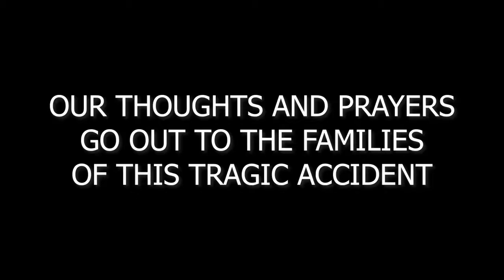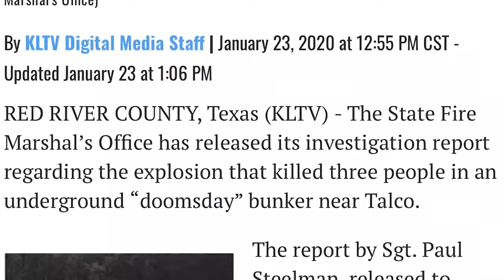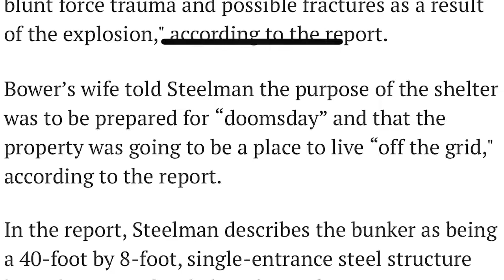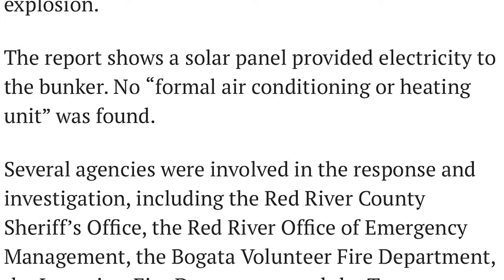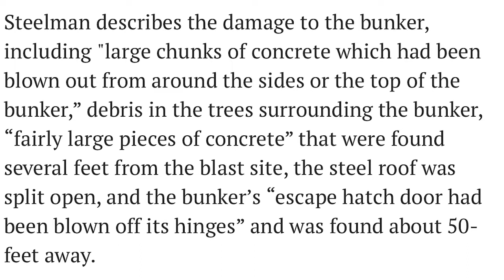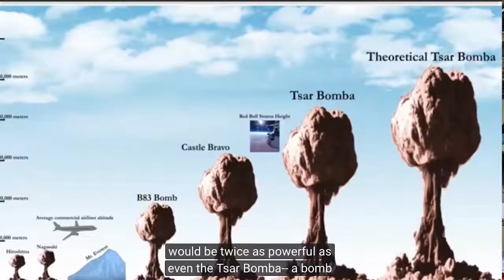Documenting how This is what happened when a bomb shelter exploded in Texas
I personally don't know the folks in this video. I am not an expert in any of the included materials.I have no opinion to offer except it is information worth knowing. The information below MAY be useful to those wanting a quality Underground BUNKER or SHELTER I am not an authorized agent, affiliate, or paid ad sponsor for any of the persons in the video or atlas survival shelters.